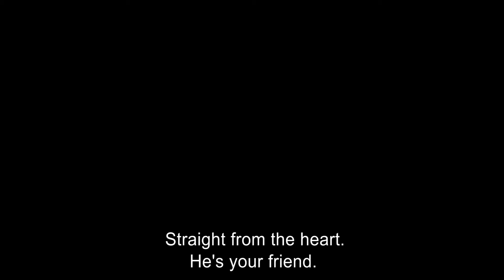Africa - Trailer - Stockholm International Film Festival